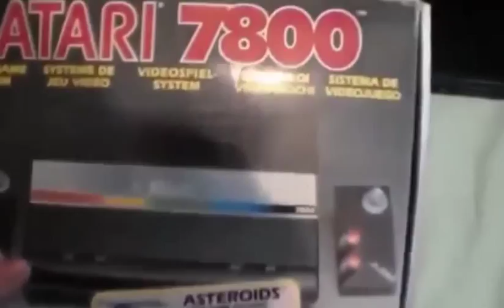Earth Worm Jim On The SEGA Mastersystem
A quick and very poor game play of Earth Worm Jim on the Mastersystem, I honestly did not know this game even existed.